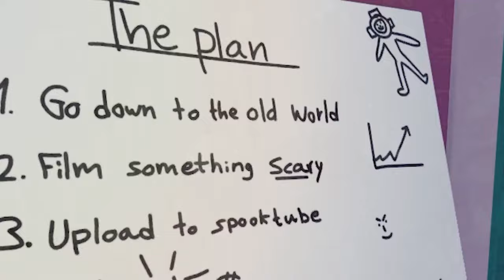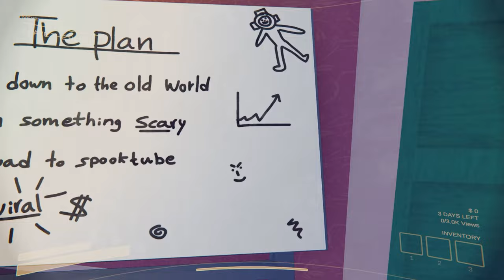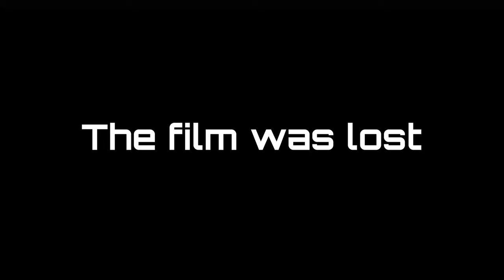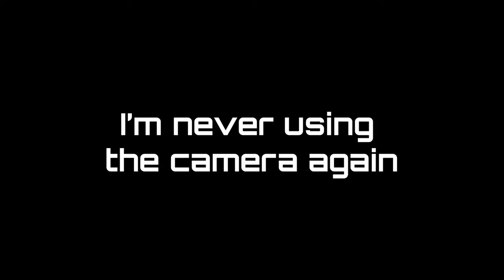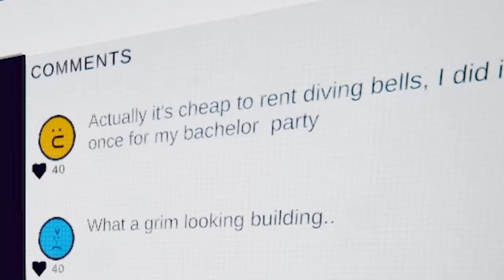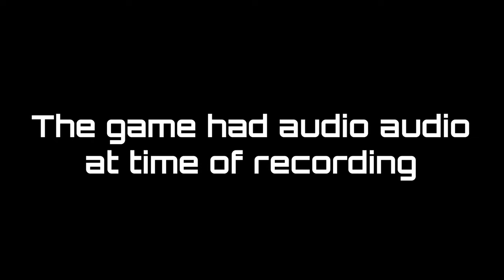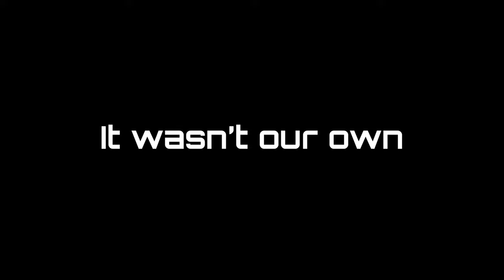[Content Warning] Is Something Else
We got the game on release (it was free then now it is paid)